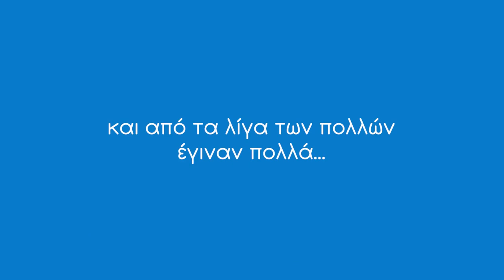Αγία Φιλοθέη η Αθηναία - Ανέγερση Ιερού Ναού στη Νέα Ραιδεστό Θεσσαλονίκης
Τιμούμε την Αγία Φιλοθέη την Αθηναία με την ανέγερση του Ιερού Ναού προς τιμήν του ονόματός της στη Νέα Ραιδεστό Θεσσαλονίκης.
Όλος της ο βίος παράδειγμα προς μίμηση. Όλη της η ζωή ένας πολύχρωμος πίνακας αρετών, μπροστά στον οποίο ο κάθε παρατηρητής μένει έκθαμβος.
Ζητούμε από την αγάπη σας, βοήθεια και στήριξη, ώστε αυτό το ξεχωριστό εγχείρημα να λάβει σάρκα και οστά.
Συνεχίζουμε την προσπάθεια, γνωρίζοντας και πιστεύοντας πως με κάποιο τρόπο ο Θεός θα δώσει να αποπερατωθεί.
Ζητούμε την στήριξή σας για να μπορέσουμε να χαρούμε όλοι μαζί αυτό το υπέροχο μοναδικό ανθρώπινο δημιούργημα.